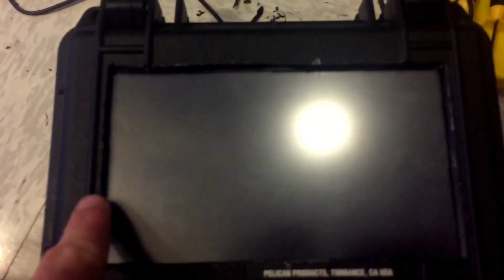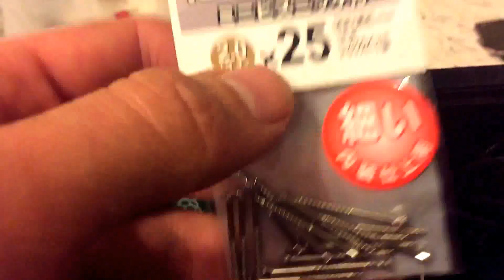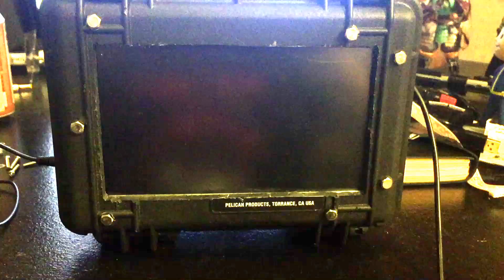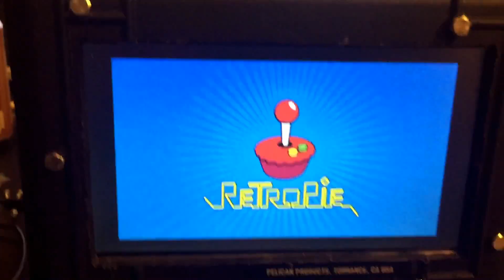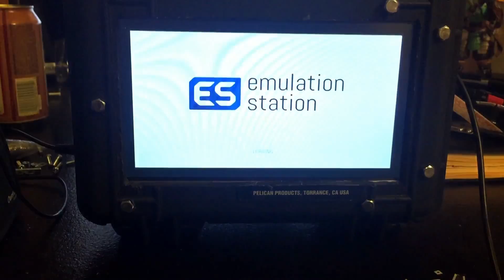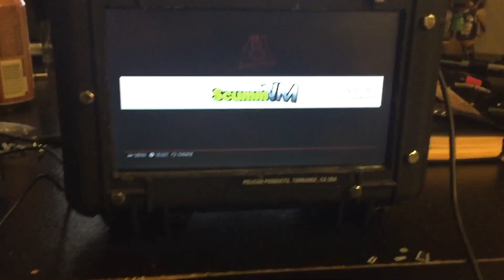Raspberry Pi 1 B+ Gaming Emulator System - Complete DIY Build Using Retropi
In this video I show you guys how I went through the build process to assemble a portable Retropi emulation station. For info on the programs I used I will link the video below with the sites in the description on that video